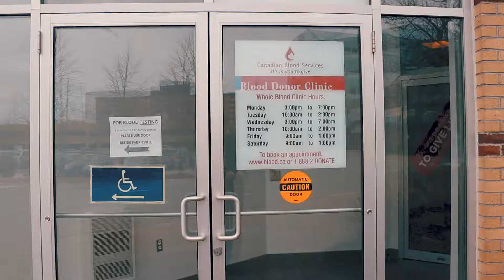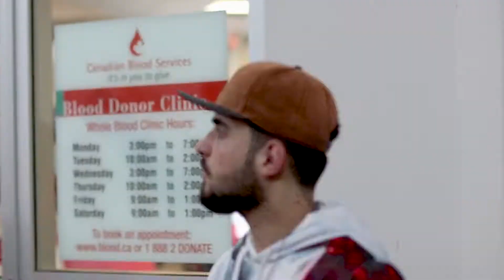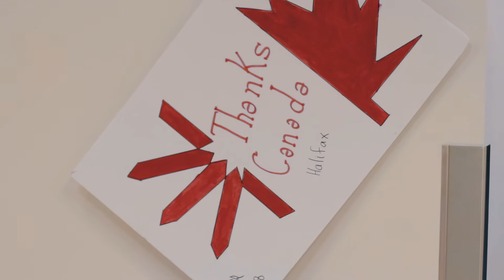Syrian Canadian Donation Day